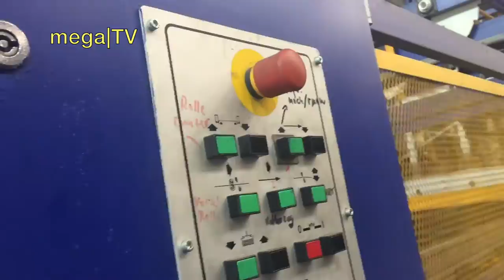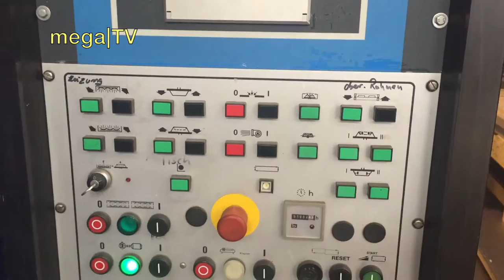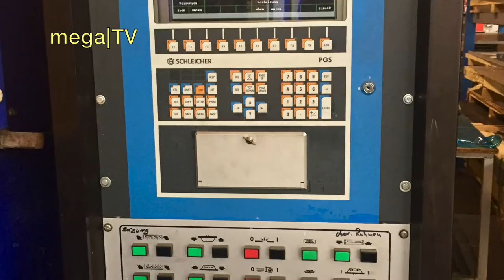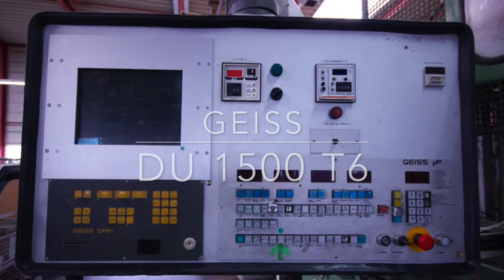ILLIG UA 225 ED BE R-C/S11, rebuilt in 2012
Vacuum-forming and lamination machines
Sheet Forming machine.
Forming area 2250x1500 mm